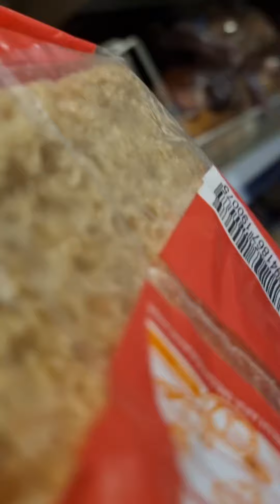Radu isi alege cadourile pentru ziua lui. 8 ani! 🥳